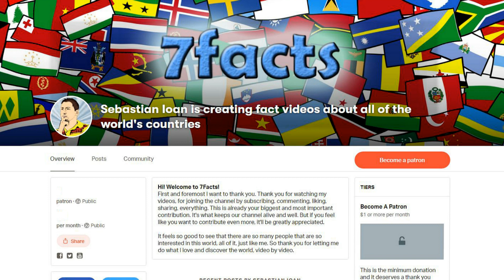Frost, Shamanism and Throat singing: This is Tuva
More information about the video content bellow:
1. Tuva is a federal subject of Russia (a republic, also defined in the Constitution of the Russian Federation as a state). The Tuvan republic lies at the geographical center of Asia, in southern Siberia.

2. The territory of Tuva has been controlled by the Xiongnu Empire (209 BC–93 AD) and Mongolian Xianbei state (93–234), Rouran Khaganate (330–555), Mongol Empire (1206–1368), Northern Yuan (1368–1691), Khotgoid Khanate and Zunghar Khanate (1634–1758).[14] Medieval Mongol tribes, including Oirats and Tumeds, inhabited areas which are now part of the Tuvan republic.

3. From 1921 to 1944, Tuva constituted a sovereign, independent nation under the name of Tannu Tuva, officially, the Tuvan People's Republic, or the People's Republic of Tannu Tuva. The independence of Tannu Tuva, however, was recognized only by its neighbors: the Soviet Union and Mongolia.

4. Its capital is the city of Kyzyl. It has a population of 307,930.

5. Perhaps Tuva's greatest offering for the visitor is its musical treasure: Khoomei. Khoomei, also known as throat-singing or overtone-singing, is a method in which the singer simultaneously produces a low drone and a series of higher melodies over the drone note. This music is utterly unique and a performance is said to be a powerful experience.

6. Tuva is one of the few places in the world where the original form of shamanism is preserved as part of the traditional culture of Tuva. Shamanism presupposes the existence of good and evil spirits inhabiting mountains, forests and water, the heavens and the underworld. The mediator between man and the spirits is the shaman. It is believed that with the help of spirits the shaman is able to cure patients and to predict the future.

7. According to the HDI, the Republic of Tuva is the least developed region in Russia.

Intro Creator:
Pushed to Insanity